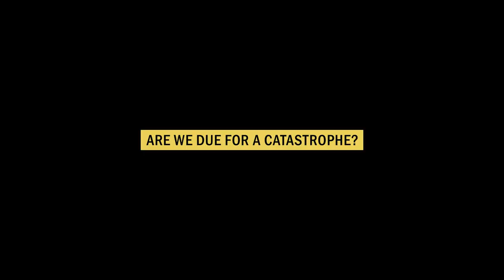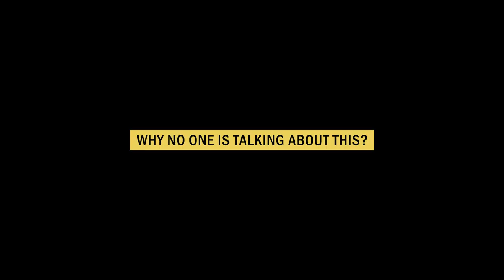NEW Frank Jacob Interview Premieres on 9/13 at 9AM CST | Trailer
Frank Jacob joins us for our 11th INSPIRED conversation together as we talk about some big support that we're experiencing right now as well as the geocentric vs. the heliocentric model & why we might have to start over when it comes to science.